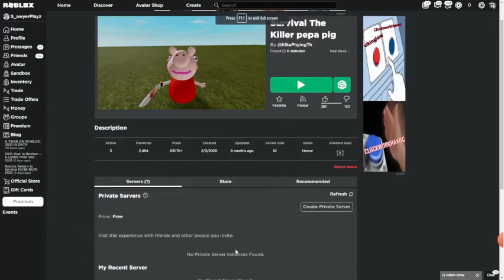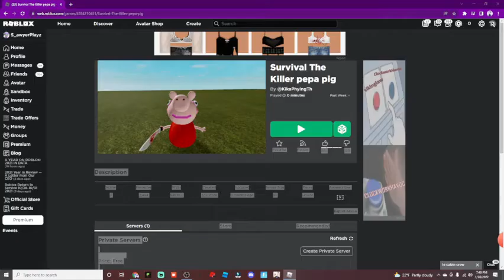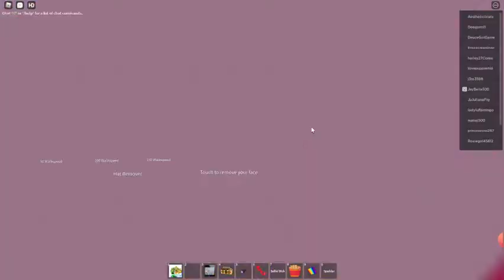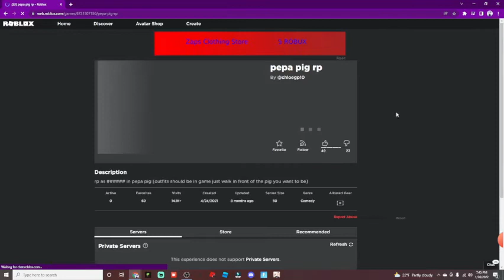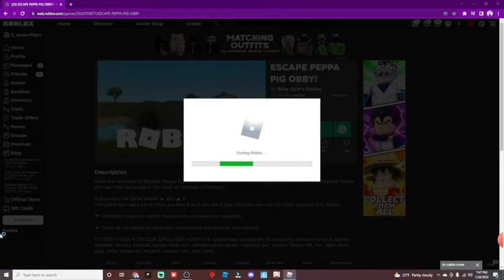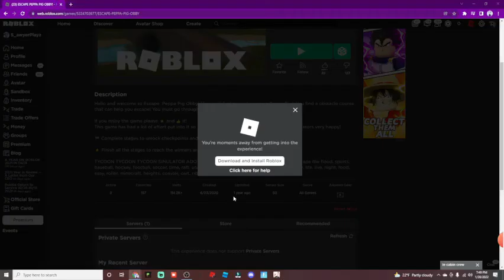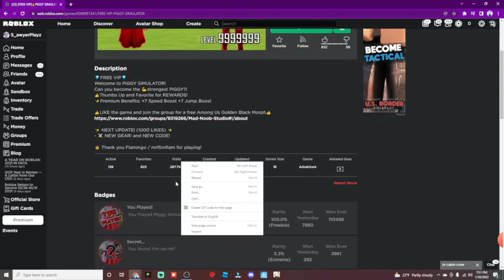Why Peppa... Why?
⚫My TikTok!: @itzsawyerplayz

💚My Minecraft Server!: Server Name: Sawyer SMP | Adress: SawyerSMP.mcnetwork.me | Port: 40123